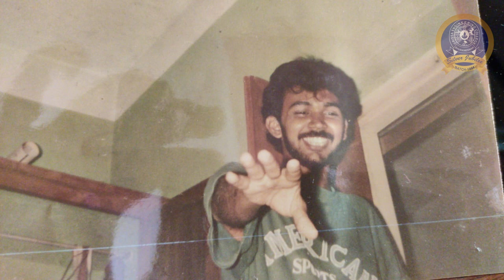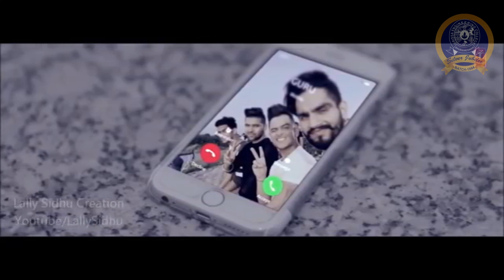Orissa Engineering college silver jubilee -1990-1994 Batch